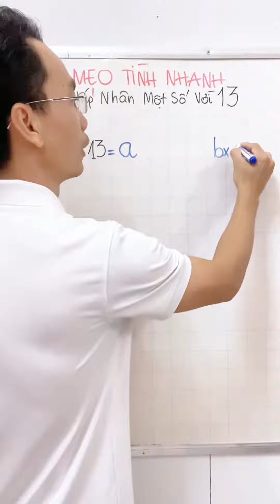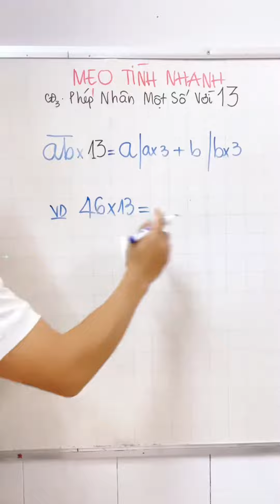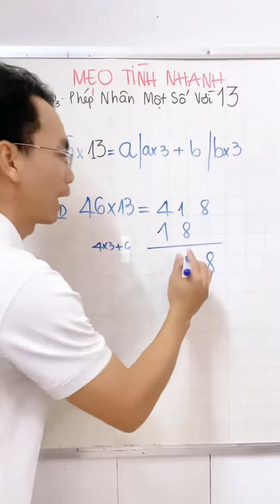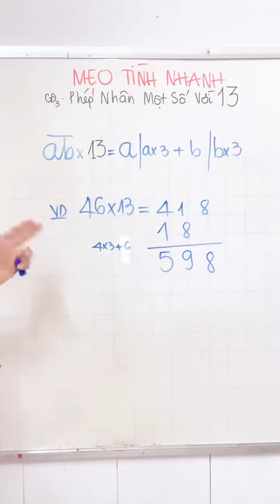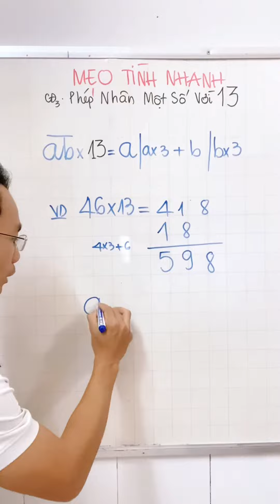Mẹo Tính Nhanh PHÉP NHÂN VỚI 13 Chính Xác Mà Không Cần Dùng Đến Máy Tính Hay Điện Thoại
Các bạn mua hàng ủng hộ mình thì bấm vào đường link sẽ tìm thấy và nhận thêm ưu đãi nhé! Cảm ơn!